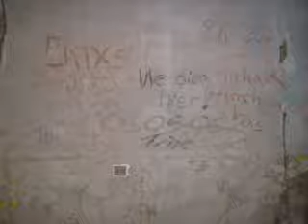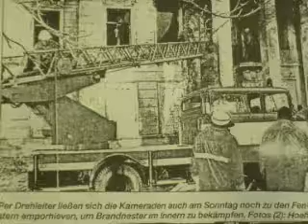Shakatura - Lucid Dreaming 💙 Haus Demmin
StayYoung4 💙